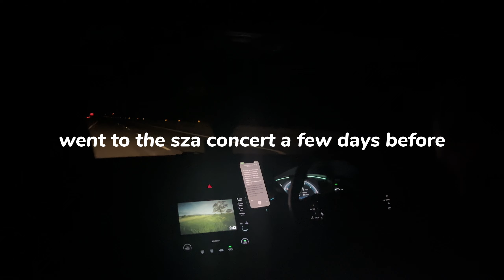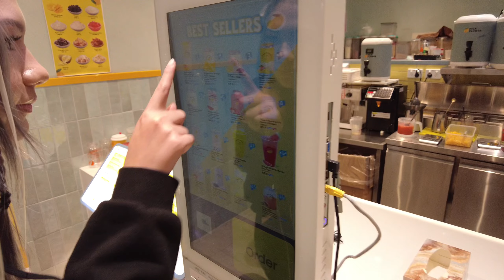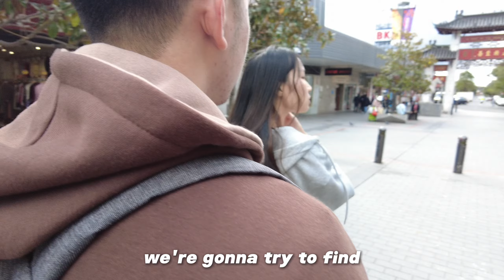sydney vlog: roadtrip with friends | midnight mafia rave 2024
WE ARE GOING TO SYDNEY! there for midnight mafia 2024, celebrate my friends birthday and overall enjoy my 20s with my friends in a different city!

~other

sound/ sound effects by capcut